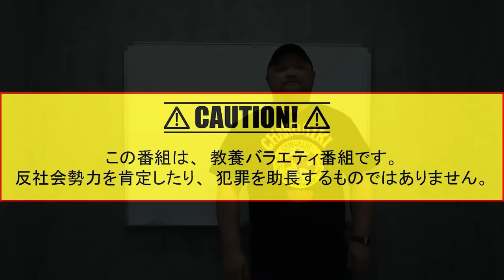借金300万円を背負わされた14歳は僧侶の愛人になった【有名映画のモデル】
▼修羅の花 はこちら

▼【五代目山口組組長の素顔】渡辺組長に「腹を殴ってみい」と言われて本当に殴ったらとんでもないことになった

プロデュース : 草下シンヤ
協力 : 神里純平
協力 : 緑川人参
協力 : 株式会社彩図社